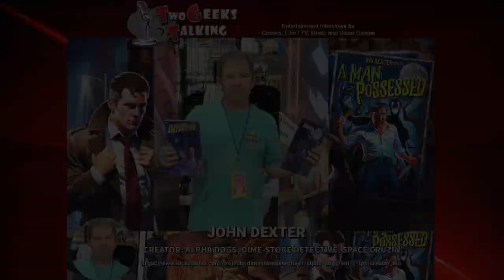True Crime revealed with John Dexter's Dime-Store Detective!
John Dexter creator olf the popular series Alpha Dogs and his newest comic series Space Cruzin' is back on Two Geeks Talking for the fifth time to talk about the fourth issue Dime-Store Detective! We dive into the making of the comic series, how have the characters evolved from issue 1 to the current issue and how do you write creative in the many genres you have created in?